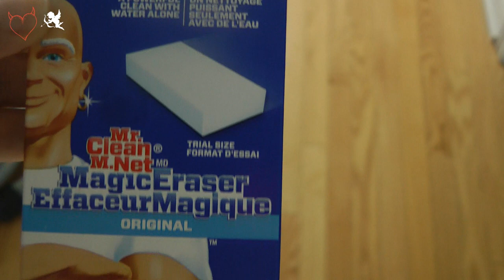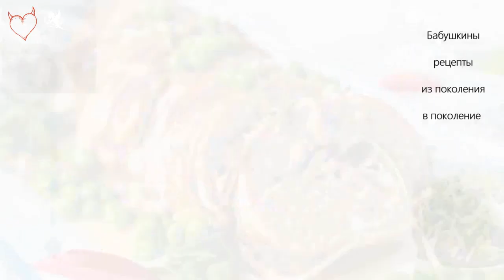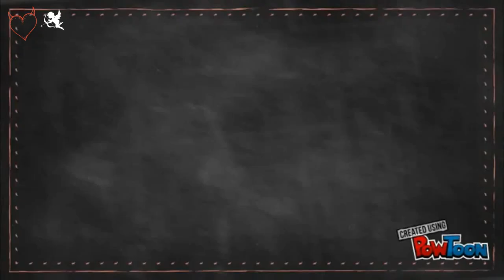Корни→ пельмени→ привет из маминой кухни!